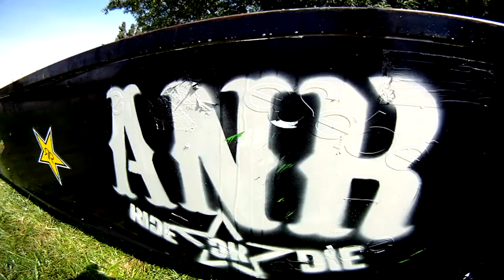2a Copa Catalana de Freestyle 2011 - ANR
2a copa catalana de freestyle organizada por ANR (Asociacion Nacional de Riders).

No te pierdas las fotos del evento en nuestro perfil de facebook